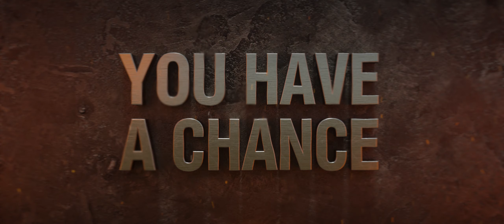월드 오브 탱크 새로운 지도: 정찰 임무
전차장 여러분!
올 여름 여러분이 애정하는 게임의 미래를 결정할 특별한 기회를 얻을 것입니다.

8단계 이상의 전차와 함께 새로운 정찰 임무에 도전하여 개발 마지막 단계에 접어들은 새로운 지도를 탐험해 보십시오! 전투에서 기록한 성과에 따라 멋진 보상을 획득할 수 있을 것입니다. 일정 전투 횟수 기록 시 월드 오브 탱크 설문조사에 참여할 자격도 부여될 것입니다.

여러분의 의견은 무작위 전투에 추가될 새로운 지도를 추가하는데 중요한 지침표가 될 것입니다. 더 자세한 내용을 아래에서 확인해 보십시오.

월드 오브 탱크는 전세계 1억명이 즐기는 거대한 탱크 액션 게임입니다. 지금 바로 전세계 플레이어와 어깨를 맞대고 서사적인 전투에 참전하여 전장을 지배해 보십시오.